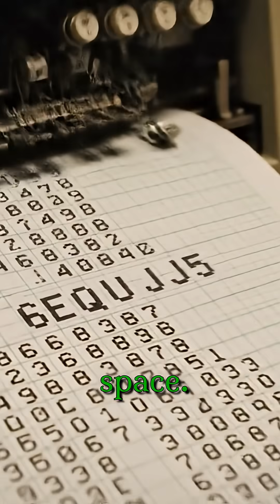The Day the Universe "Butt-Dialed" Us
The "Wow!" Signal is famous, but the code "6EQUJ5" is the chilling part. It's not a message; it's a strength rating. '6' was 6x stronger than background noise. 'U' was 30 times stronger. It was an impossibly loud, perfect, 72-second blast from deep space... that never happened again.